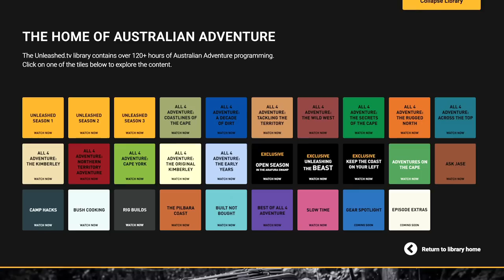💀39kms in 3 Days — ALL TIME 4x4 Adventure!! (Part 3) (Cape York, QLD)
PART 3:  The team are close to breaking point, as they push through the cyclone ravaged 4x4 track on the way to the Nesbit River.  Days of brutal 4WD recoveries, chain-sawing and hardcore river crossings have taken their toll, but the boys are confident the fishing in the pristine Nesbit River in Cape York will be worth it!